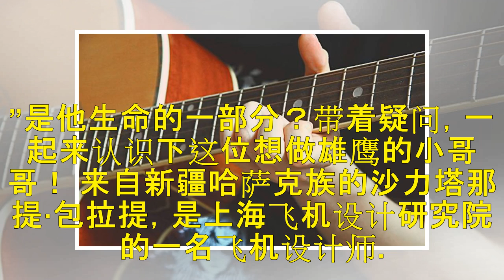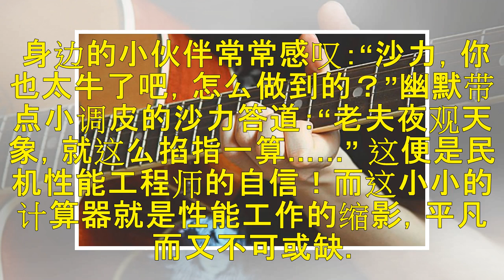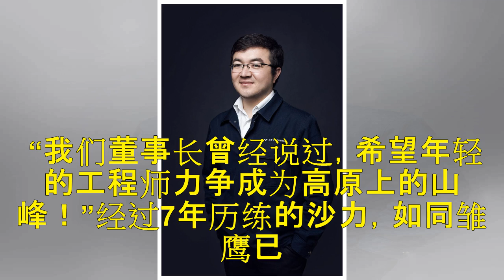【红五月】青年岗位能手——天天“打怪攻关”，只为成为雄鹰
异域风情、文艺闷骚男、仗义客、机灵古怪. 这样形容自己的人，一定是个有趣的人！他是谁？为什么说自己的工作是“打怪式”的攻关？为什么说“大飞机”是他生命的一部分？带着疑问，一起来认识下这位想做雄鹰的小哥哥！ 来自新疆哈萨克族的沙力塔那提·包拉提，是上海飞机设计研究院的一名飞机设计师。“我爱折腾、爱创新，我觉得未来的民用飞机好不好，取决于它的航电系统，所以我正努力！”阳光男孩沙力很爱笑，笑起来也很...